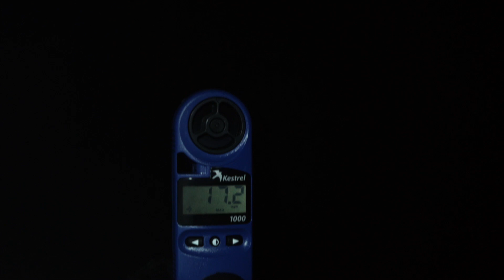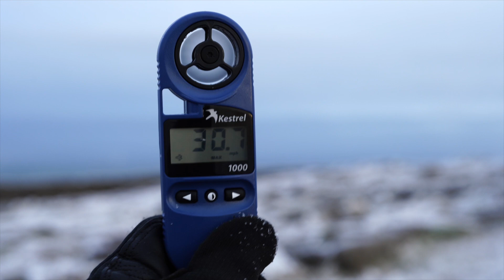Wild Camping In Strong Wind And Freezing Conditions - HILLEBERG Soulo RL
HILLEBERG SOULO - WINTER WILD CAMP - Join me on this trip in the Mourne Mountains Northern Ireland for a fantastic winter adventure.  The conditions were harsh, or amazing it just depends on your perspective.  Believe it or not there was no snow just a hard damp frost which threw up some fab video and photo opportunities for my SonyA7111.  Tom

Use Code -  THA10SAVE    ATB Tom

If you own a Hilleberg check out the link below to the owners group on FaceBook  -